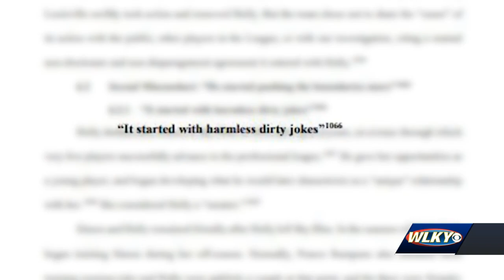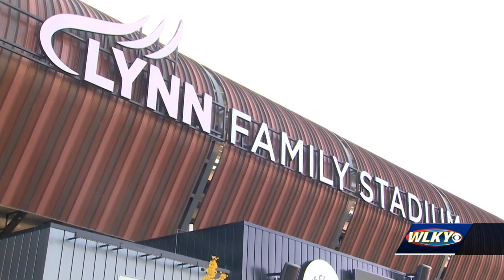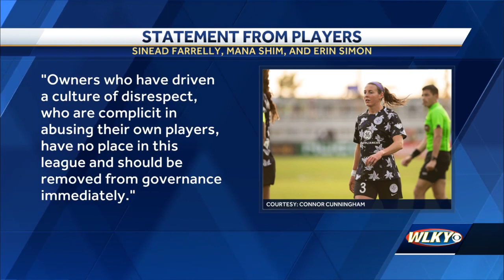Investigation into NWSL details disturbing sex abuse allegations against ex-Racing Louisville coach